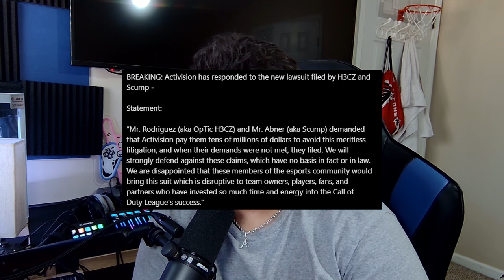OpTic Suing Activision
Pretty wild. Hope they succeed though.